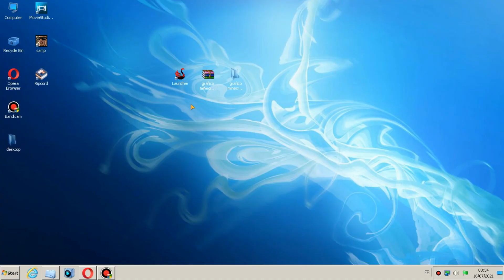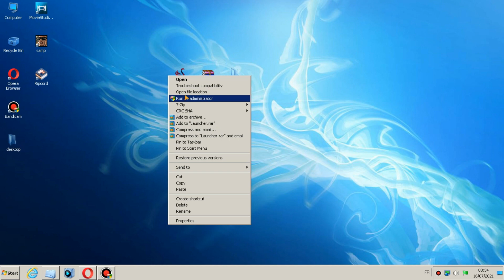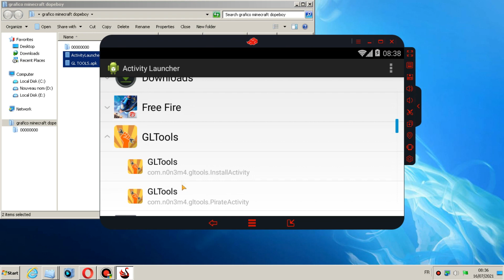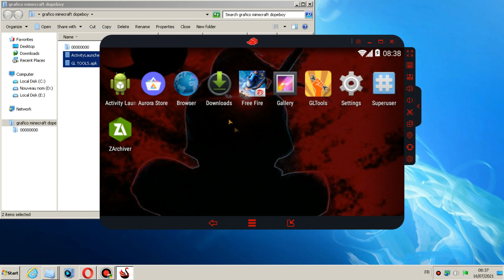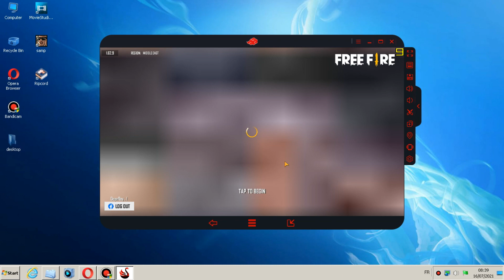COMO ROOTEAR CUALQUIER VERSION DE SMARTGAGA - COMO SER ROOT EN SMART GAGA - (SUPER USER) ROOT✔️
Holaaaaa Amigos DE Youtube ¿COMO ESTAN? Espero Que Muy Bien. ;) Hoy les traigo un nuevo video para el canal en este caso les traigo el video que me han pedido tanto y el que ha ganado la encuesta en la votación que inicie hoy en la mañana temprano y salió ganador como rootear cualquier versión de smartgaga bueno aquí por fin se los traigo les enseñare a como rootear cualquier versión de smartgaga -como ser súper user o súper usuario o como le quieran llamar súper rápido y sencillo y bien explicado sirve para todas las versiones de smart gaga que conozcas o uses espero que les sirva gente les mando un saludo a todos. ;) LINKS MAS ABAJO

LINK DE MI INSTAGRAM POR SI ME QUIEREN SEGUIR O PREGUNTAR CUALQUIER COSA O POR SI TIENEN DUDAS SOBRE ALGUN VIDEO EN ESPECIFICO DEL CANAL.